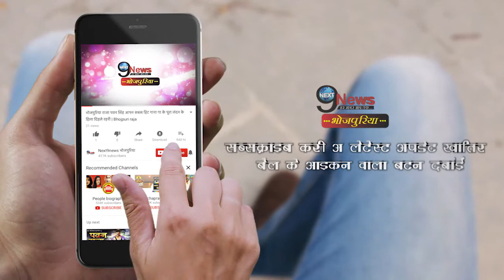आम्रपाली अक्षरा का पत्ता हुआ कट, निधि ने मार ली बाजी... | Nidhi Super-Hit Actress | Record | 2018